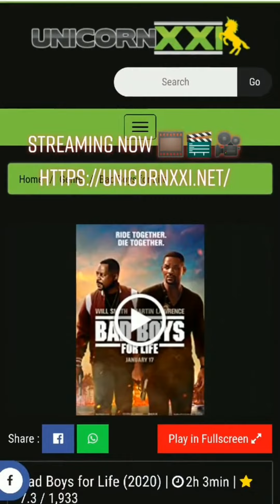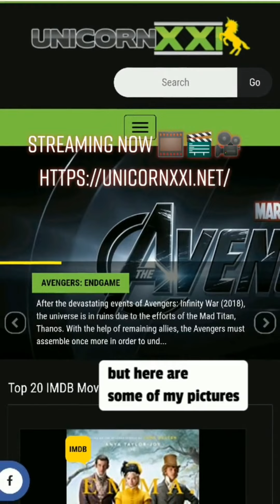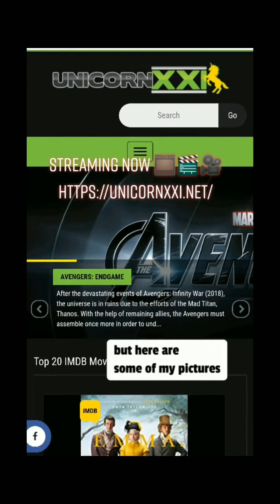BuddyUp system make Double your Bitcoin Investment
Buddy up Double your Bitcoin
🔥Welcome to BuddyUp🔥
🌟It is absolutely Amazing🌟

Grow your Bitcoin with the PHENOMENAL Buddyup System for a ONE TIME PAYMENT of $35 in Bitcoin!!!
10 LEVELS - WOW 🤩
It is that simple!
Peer to Peer (Person to Person)!!

1 $35=$70 Upto➡️$60
KEEP $10
2 $60=$120 Upto➡️$90
KEEP $30
3 $90=$180 Upto➡️$130
KEEP $50
4 $130=$260 Upto➡️$180
KEEP $80
5 $180=$360 Upto➡️$250
KEEP $110
6 $250=$500 Upto➡️$350
KEEP $150
7 $350=$700 Upto➡️$500
KEEP $200
8 $500=$1000 Upto➡️$750
KEEP $250
9 $750=$1500 Upto➡️$1000
KEEP $500
10 $1000=$2000 TO KEEP!!

TOTAL PROFIT RECEIVED
🎉🎉$3380 of BITCOIN🎉🎉

Invitation Willy utomo
🌟JOIN  BUDDYUP TODAY 🌟

The $200 VIP Group:-
Level 1
Receive $400.
Upgrade $300
Keep $100

Level 2
Receive $600
Upgrade $400
Keep $200

Level 3
Receive $800
Keep $800

3 levels!!

Awesome ♥️♥️

Please can everyone who wants to join BuddyUp, only complete the registration form if you are ready with your bitcoin to join. Thank you so much 🙏🙏